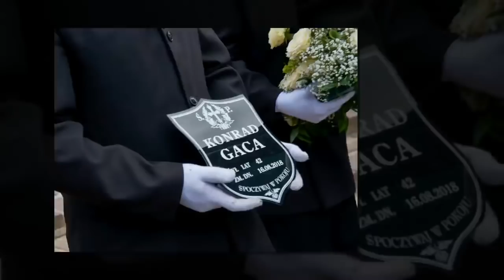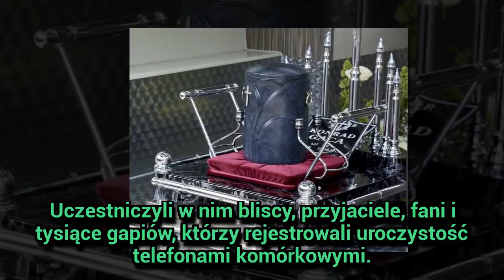Konrad Gaca nie żyje. Tłumy ludzi na pogrzebie! "Odszedł kolejny dobry człowiek"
Konrad Gaca nie żyje. Tłumy ludzi na pogrzebie! "Odszedł kolejny dobry człowiek" - We wtorek 21 sierpnia w Lublinie odbył się pogrzeb Konrada Gacy (†42 l.), popularnego dietetyka gwiazd. Pożegnali go bliscy, przyjaciele, fani i tłum gapiów, który... rejestrował uroczystość telefonami komórkowymi.